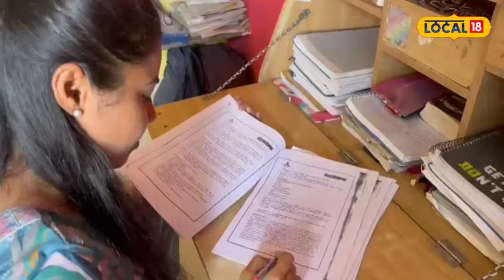Upsc Success Story आईनं सोनं ठेवलं, लेकीनं पांग फेडलं! भाजी विक्रेत्याच्या मुलीचं UPSC परीक्षेत यश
आपल्या लेकीनं मोठा अधिकारी व्हावं असं स्वप्न सोलापुरातील भाजीविक्रेत्या आई-बापानं पाहिलं. त्यासाठी जीवाचं रान करून लेकीला शिकवलं. लेकीनंही दिवस-रात्र एक करून अभ्यास केला आणि शेवटी यशाचा सोनेरी दिवस उगवला. नुकत्याच जाहीर झालेल्या केंद्रीय लोकसेवा आयोगाच्या परीक्षेत स्वाती मोहन राठोड हिनं घवघवीत यश संपादन केलंय. अनेक संकटांचा सामना करत तिनं 492 वी रँक मिळवलीय. त्यामुळे कुटुंबीयांसह सोलापूरवासियांकडून तिच्यावर कौतुकाचा वर्षाव होतोय.